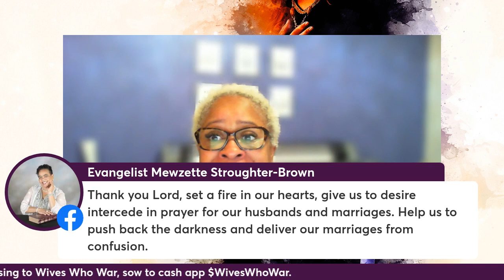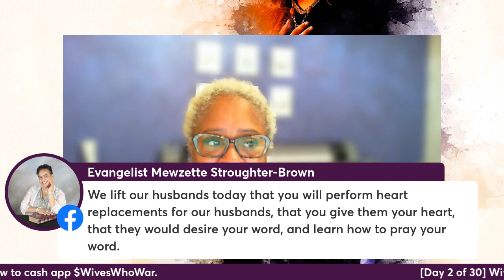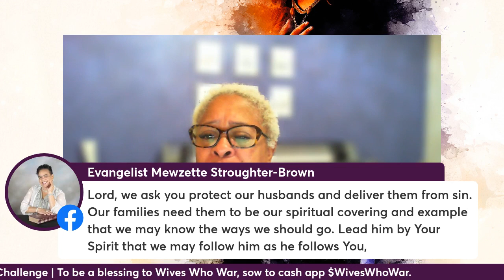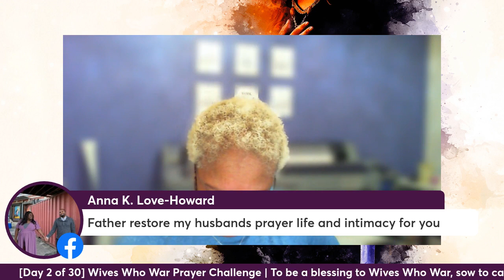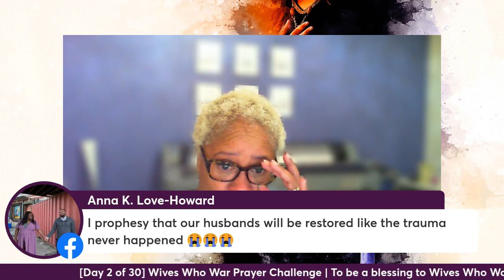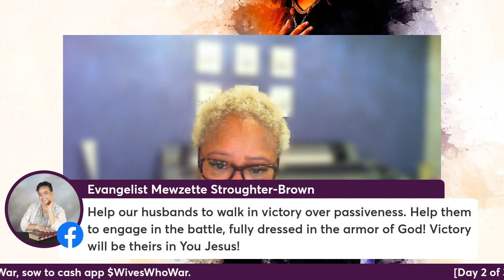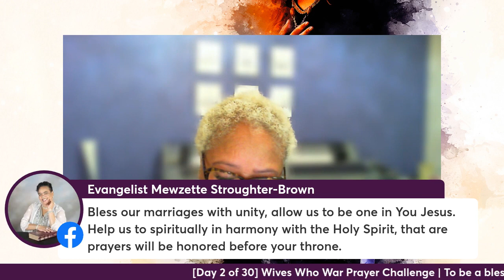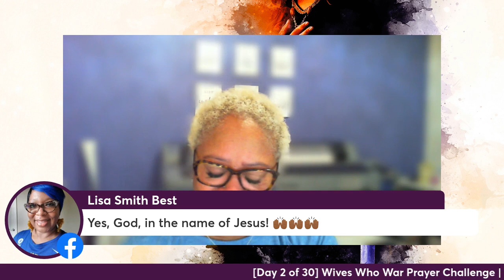Day 2 of 30 Wives Who War Prayer Challenge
Our prayer focus for today is that our husbands would "Men of Prayer"